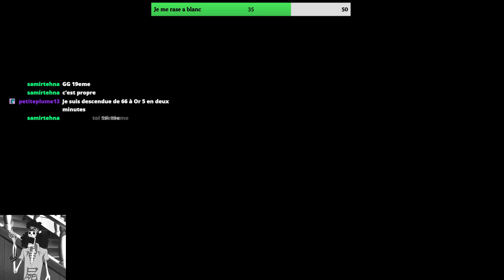J'EXPLOSE MON RECORD [RAID SHADOW LEGENDS]